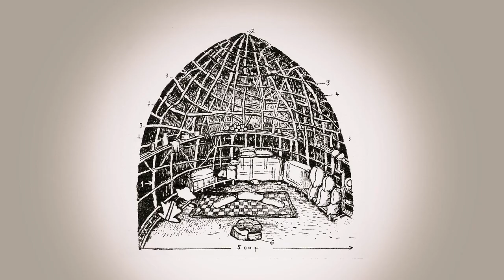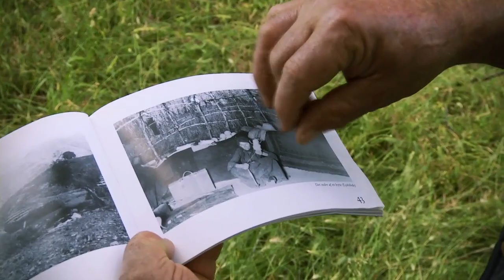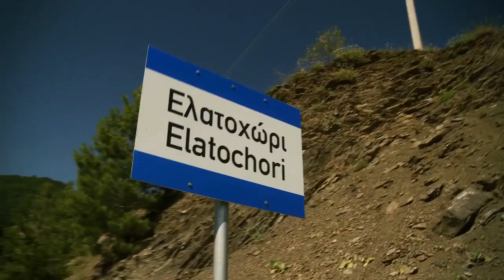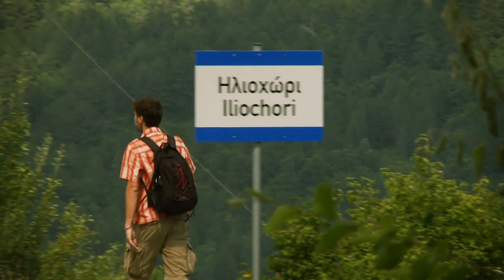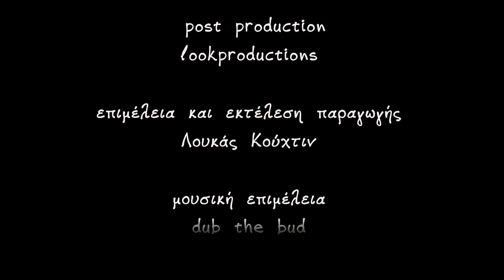«Χωρίς αυτοκίνητο» στο Ηλιοχώρι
Η εκπομπή «Χωρίς αυτοκίνητο» της ΕΤ3 επισκέπτεται το Ζαγόρι και τους καταρράκτες του Ηλιοχωρίου.